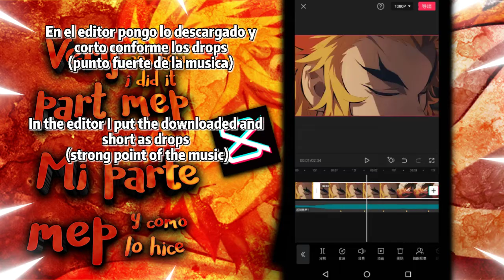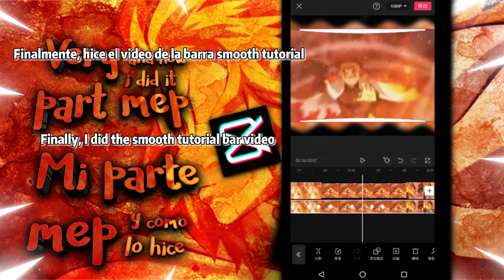[My steps to make Edits in "Capcut"] Mis pasos para realizar Edits en "Capcut"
Not much explanation just the steps I have to do every time I do Edits.

No hay mucha explicación, solo los pasos que tengo que seguir cada vez que hago Edits.

In my instagram will be the part like this without more

En mi instagram estara la parte asi sin mas

Pueden hablar al instagram por colaboraciones